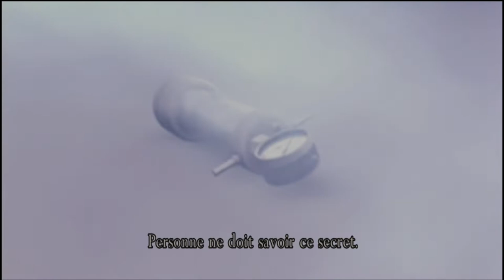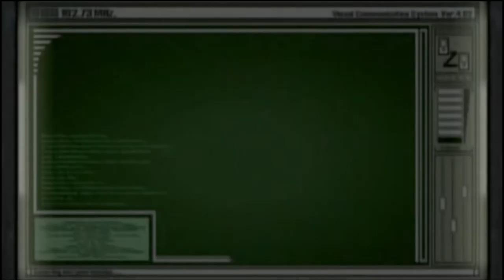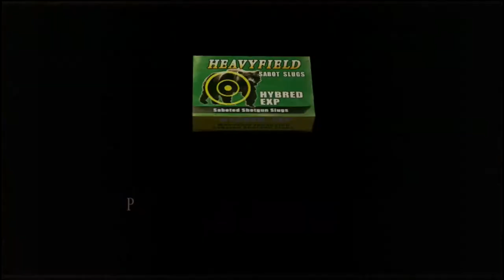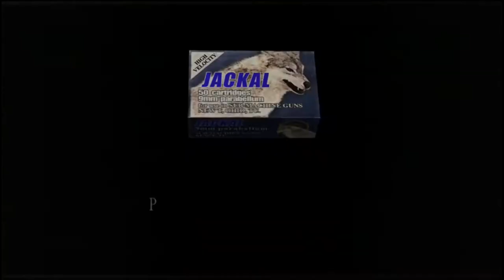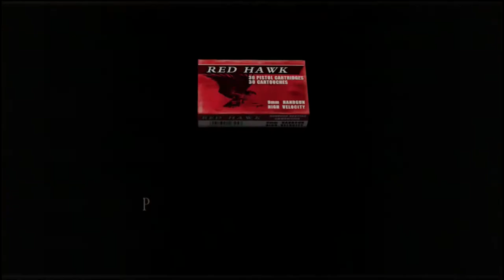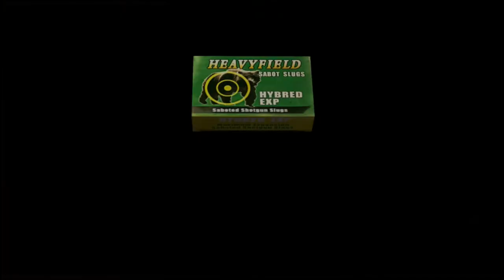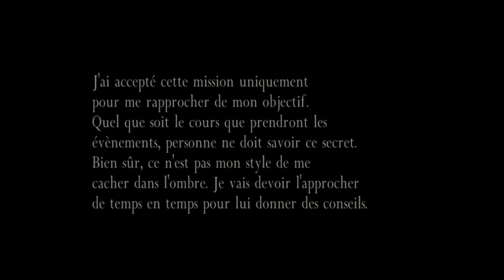Separate Ways Ada Sonner la cloche de l'église Chapitre 1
Bonjour / Bonsoir c'est RabuZero pour une nouvelle vidéo je vous laisse ici et à la prochaine ! Bye bye

► PSN : RabuZero
► Steam : RabuZero
► Roblox : RabuZero
► Skype : RabuZero
►N'hésitez pas à rejoindre notre communauté sur le forum Game of Geeks à cette adresse:

met tes commentaire en approuvement. je fais pour tout le monde